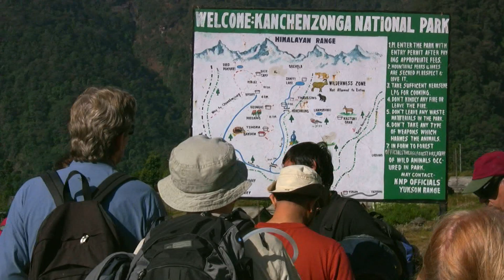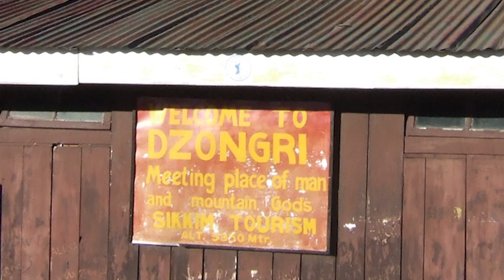Sikkim Himalayan Trek November 2007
A group of hikers, mostly from northern Virginia, hike the Gochala trek in the Himalayas in Sikkim, India.  The trek was arranged by Yak n Yeti Travel in Gangtok, Sikkim.